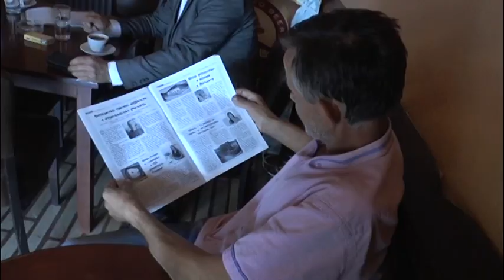kafana na bregu 13 9 potpisano